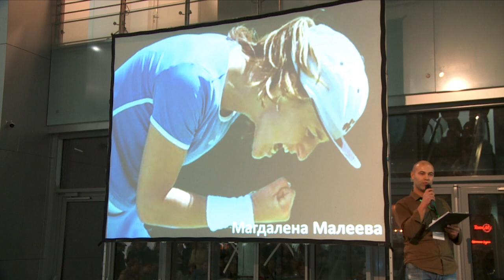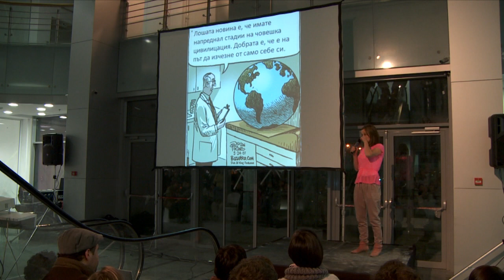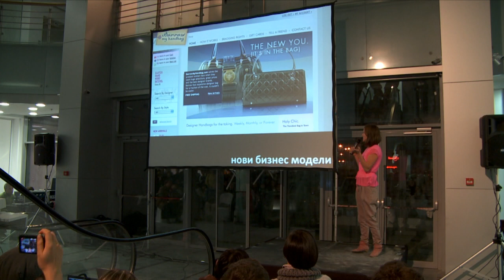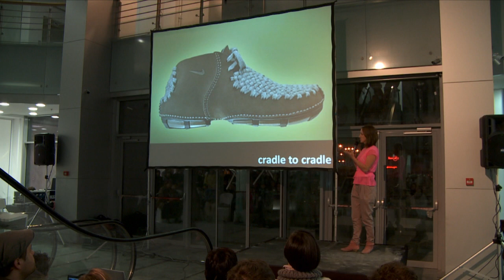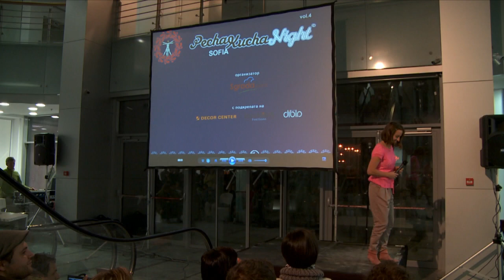Magdalena Maleeva @ Pecha Kucha Sofia, Vol. 4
Magdalena Maleeva presenting @ Pecha Kucha Sofia, Vol. 4.

: Порталът с новини, продукти и фирми за обзавеждане и строителство - организатор на Pecha Kucha Night Sofia